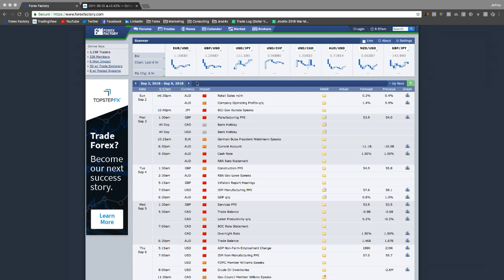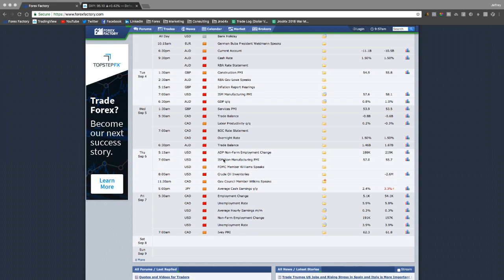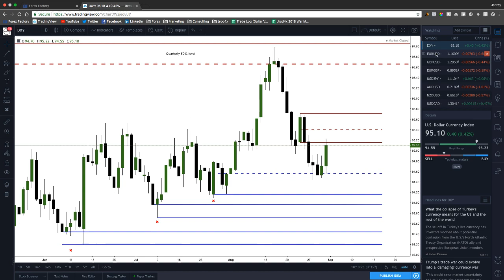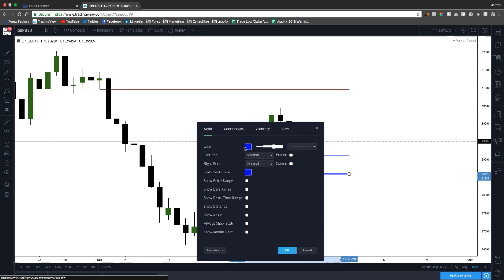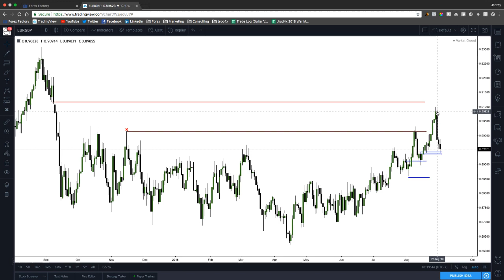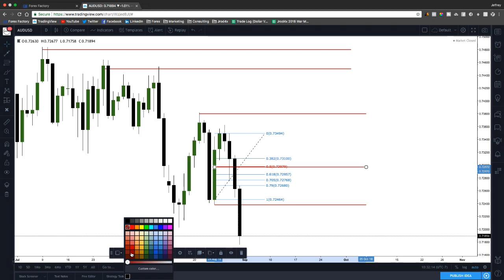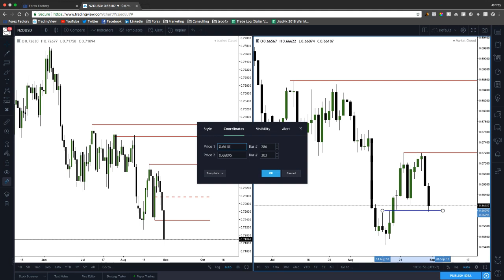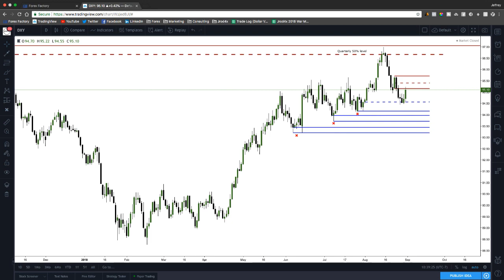Weekly FX Review: Jrod4x Weekly Technicals 09/02/2018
🚀 Join my free community "The Profitable Trader" if you want to become profitable

📩 Download my 3-Step Framework I Used To Get $400,000 In Funding

★FOLLOW MY DAILY LIFE ON SOCIAL MEDIA!★

📈 Download My Simplified Trading Framework